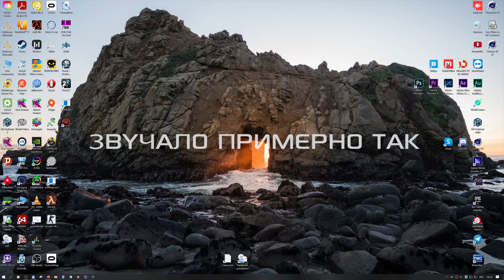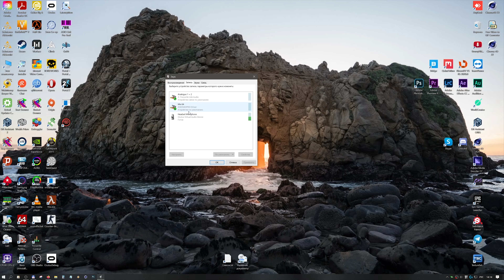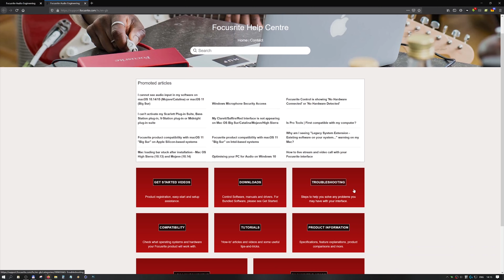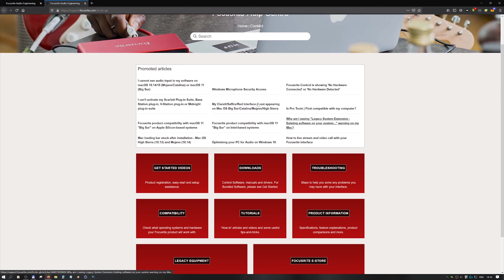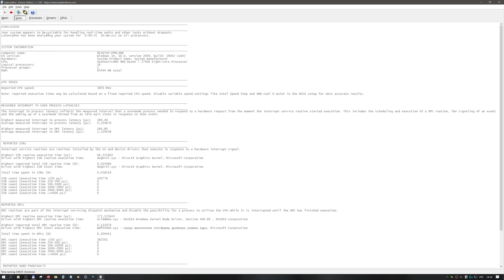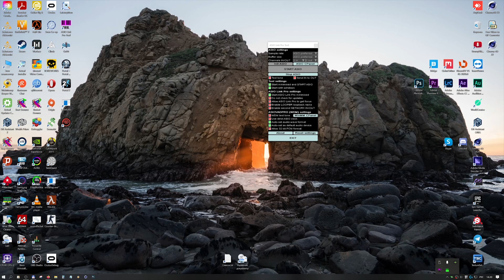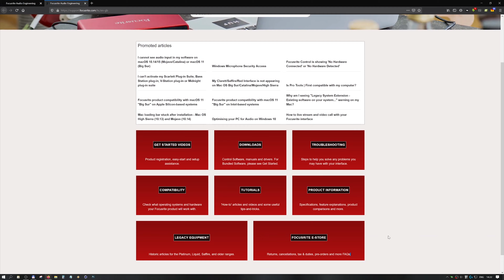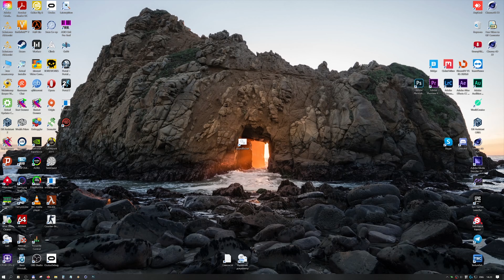Как я решил все проблемы со звуком в Focusrite (глитчи и задержка звука)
Вот сижу я такой и думаю что достало мне писать звук на портативный рекордер Tascam и как мамкин блоггер куплю себе норм аппаратуру (условно). Ну и мол Focusrite же, звуком можно обмазаться и жить счастливо, всё в огне. КАК БЫ НЕ ТАК. Дело в том, что под Windows довольно много бубнов надо и необыкновенные танцы, включающие танцы с другим железом. В общем, если вы смотрите этот ролик, то ничего другое вам скорее всего не помогло.